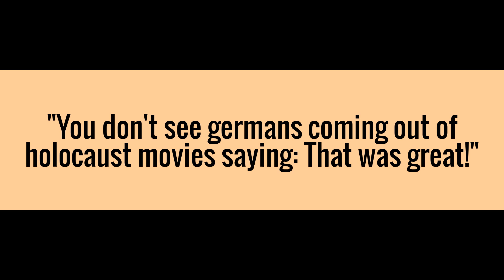Chris Rock Quote Makes Me think about white History Month | Awareness Series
Chris Rock quote at 2014 BET Awards is on point: "If you make a civil rights movie and white people like it, it's not a good movie! You don't see Germans coming out of Holocaust movies saying. 'That was great!'"